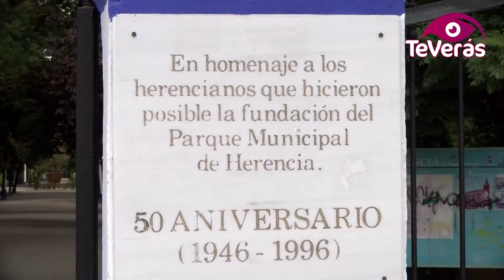CONOCE HERENCIA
Damos un paseo por la villa manchega de Herencia, recorremos sus calles hasta el Convento de las Mercedarias, paseamos por su plaza, junto a la Iglesia de la Inmaculada Concepción, y admiramos otros símbolos y lugares emblemáticos como La Copa, el Parque Municipal o los caños.